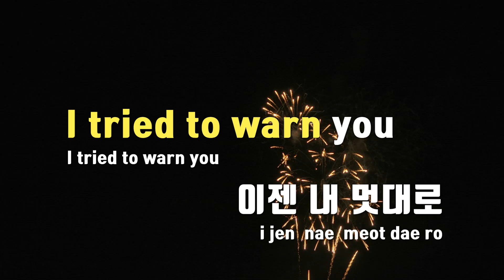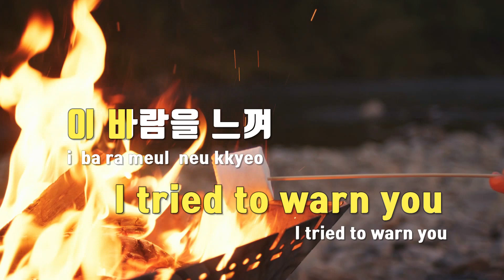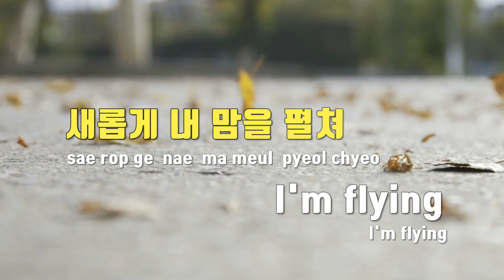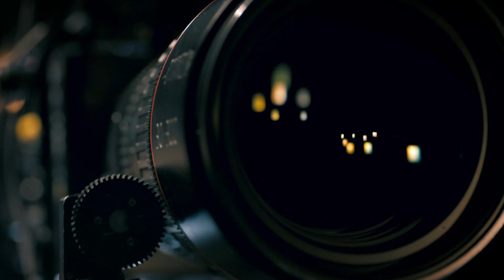[TJ노래방 / 남자키] Flights, Not Feelings - 에스파(aespa) / TJ Karaoke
Flights, Not Feelings  --  에스파(aespa)